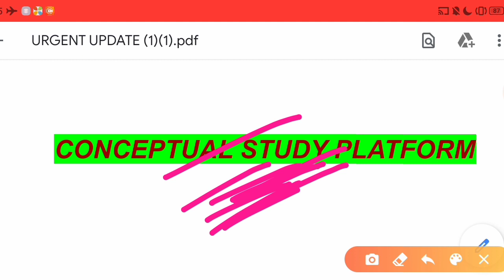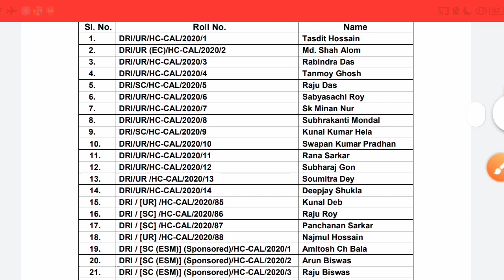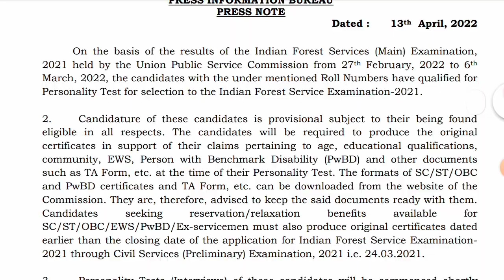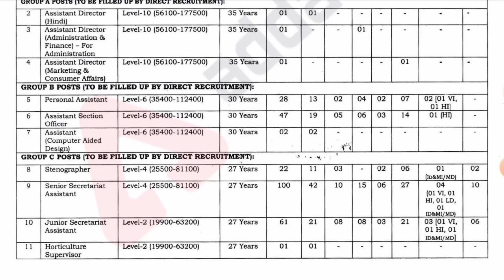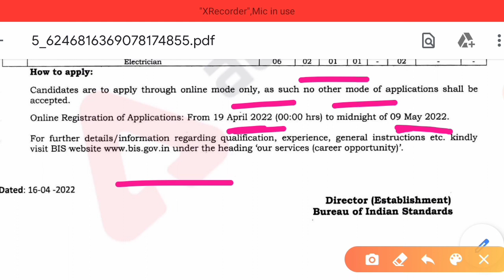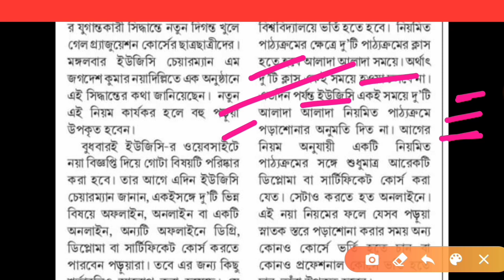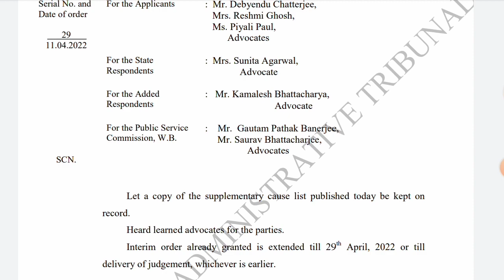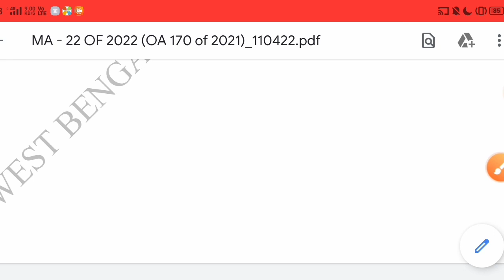WBP ADMIT|PET PMT|WIRELESS SUPERVISOR|FIRE OPERATOR|ORDER SAT UPDATE|UGC|JADAVPUR|HIGH COURT|BIS|PT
JOIN IN CONCEPTUAL STUDY GROUP(WHATSAPP)

*Wireless supervisor PET/PMT admit*

WELCOME TO THE OFFICIAL WEBSITE OF STAFF SELECTION

COMMISSION (SSC)

*WBPRB new website*

WELCOME TO THE OFFICIAL WEBSITE OF WEST BENGAL MUNICIPAL SERVICE COMMISSION(MSC)

RRB NTPC

RRB Ranchi

RRB NTPC 2019 REVISED RESULT CBT-1

ALL RRB NTPC (CBT-1) REVISED RESULT/SCORECARD LINK